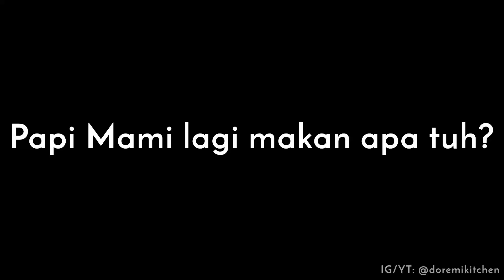(ENG SUB) Resep Mami: Sup Bibir Ikan (Sup "Hisit" Imitasi)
Musim hujan begini, enaknya minum sup hangat di rumah! Ini dia resep ekonomis Sup Bibir Ikan - serasa sup "hisit" tapi lebih nyaman di kantong & ramah lingkungan.

Bahan-bahan (semua takaran sesuai selera):
Bibir ikan
Jamur xiong gu
Jamur kuping
Ayam rebus
Kaldu ayam: 2 liter
Soun
Kecap asin: 2 sdm
Saos tiram: 2 sdm
Minyak wijen: 0.5 sdm
Dark soy sauce (kecap asin gelap): 1 sdm
Garam: 1 sdm
Lada: 1 sdt
Gula: 1 sdt
Telor
Tepung sagu/ maizena
Cuka hitam
Daun ketumbar

Love,
Lilly & Mel